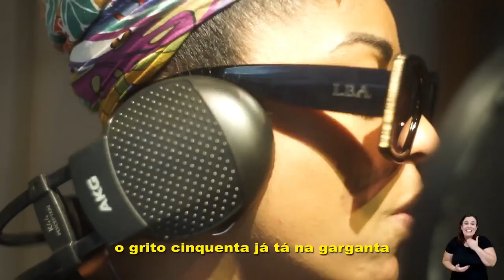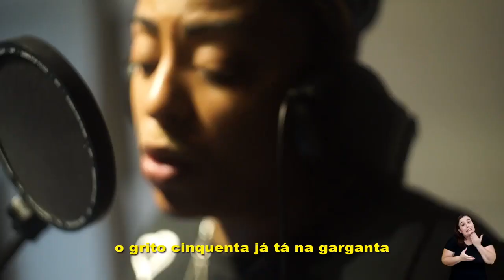Guilherme Boulos e o novo jingle : O povo falou !!!